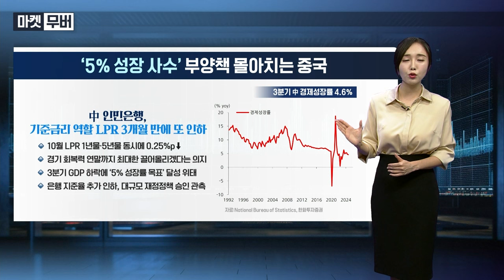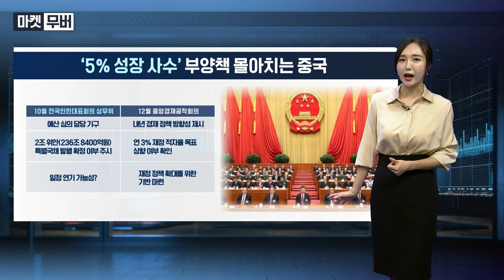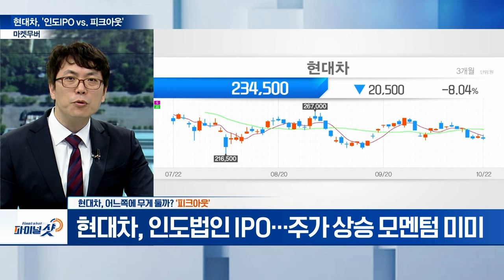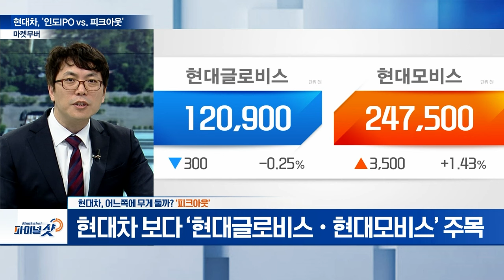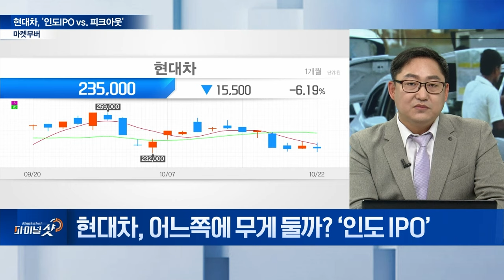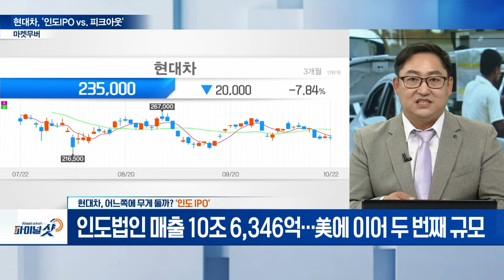현대차, 어느 쪽에 무게 둘까? ‘인도 IPO vs. 피크아웃’ | Final Shot (20241022)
Q. 현대차, 어느쪽에 무게 둘까? ‘피크아웃’
Q. 현대차, 어느쪽에 무게 둘까? ‘인도 IPO’